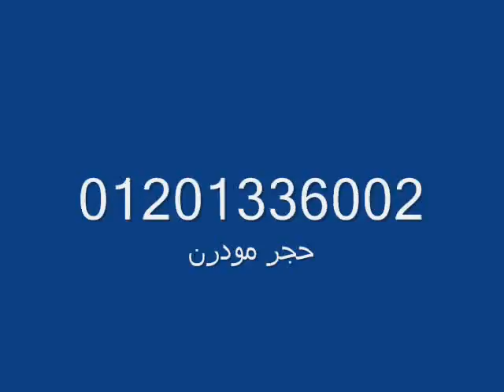فلل حجر فيلا حجر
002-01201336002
للافراد والشركات والتجار والمشاريع
الكبرى
توفير اى كميات بأسعار مميزه جدا
للحجز والاستفسار
شاهد اكبر تشكيله من الاحجار من خلال موقعنا الرئيسى التالى
قابله للتوريد والتنفيذ فى اى مكان بأسعار لاتقارن
لمن يرغب فى المراسله بالايميل
برنامج ديكورات حجر

حجر هاشمى,الحجر الهاشمى
,حجر هاشمى وش جبل
,حجر هاشمى هيصم,حجر هاشمى هيثم
,الحجر الهاشمى الهيصم,الحجر الهاشمى وش جبل,الحجر الهاشمى الطبيعى,الحجر الهيصم الطبيعى,حجر فلل,فلل حجر
,مشاريع حجر,الفلل الحجر,المشاريع الحجر,حجر واجهات,بيوت حجر,منازل حجر,بيع حجر,توريد حجر,بيع الحجر
,توريد الحجر,بيع احجار,توريد احجار,حجر واجهات,حجر بيوت,حجر فلل,حجر منازل,منازل حجر
,بيوت حجر,عمارات حجر,ابراج حجر,كرانيش حجر,حليات حجر,عمدان حجر,قواعد حجر,تيجان حجر
,اسوار حجر,مشاريع حجر كبيرة,تصميم احجار,تصميم احجار واجهات,واجهات حجر تصميمات
,تصاميم واجهات حجر,تصميمات حجر,التصميمات الحجر,حجر التصميمات,توريد وتركيب حجر
,تصدير حجر,رخام,حجر مايكا,الحجر الفرعونى,الحجر االمايكا,الحجر المستورد
,الحجر المودرن,رخام طبيعى,جرانيت مصرى,رخام هندى,رخام ايطالى
,رخام صينى,حجر صناعى,قرميد,قرميد طبيعى,قرميد صناعى